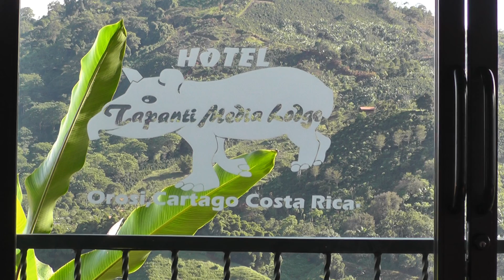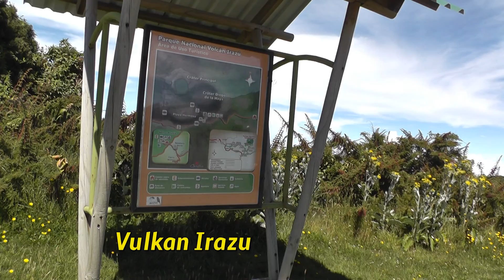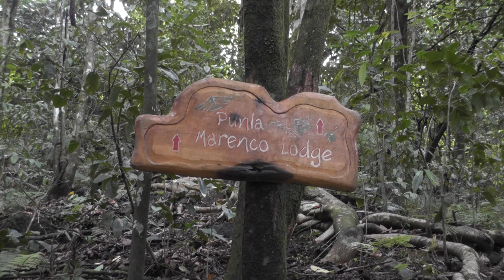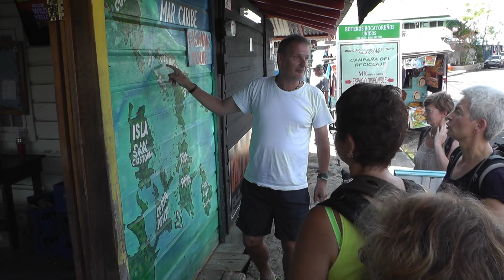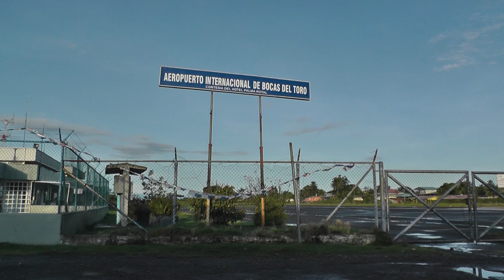Rundreise Costa Rica - Nicaragua - Panama 2015 Teil 2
Im zweiten Teil des Films geht es vom Tortuguero National Park zum Vulkan Irazu und weiter über Cartago nach Sierpe. Nach einem Besuch im Corcovado National Park fahren wir über die Grenze nach Panama. Zwei Tage verbringen wir auf Bocas del Toro und fliegen dann nach Panama City wo die Rundreise endet.